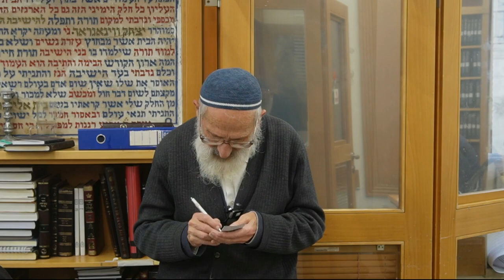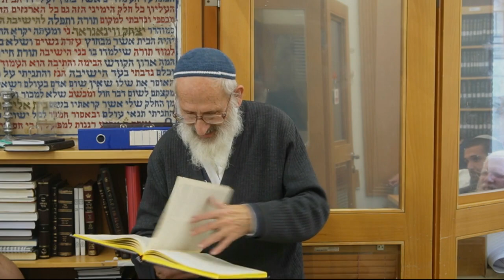שכר ועונש | דוד בשבת - הרב שלמה אבינר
תאריך: כ"ז כסלו תשפ"ג